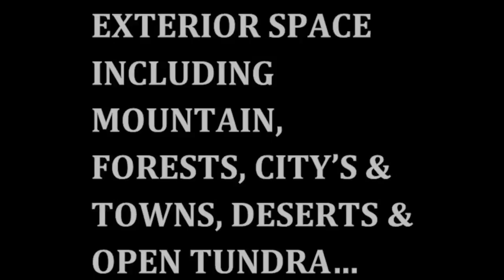Kamdoon Trailer October 2012